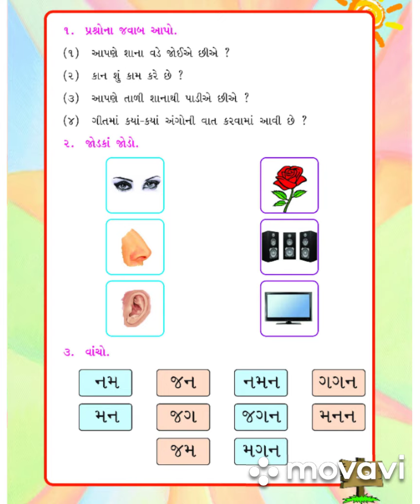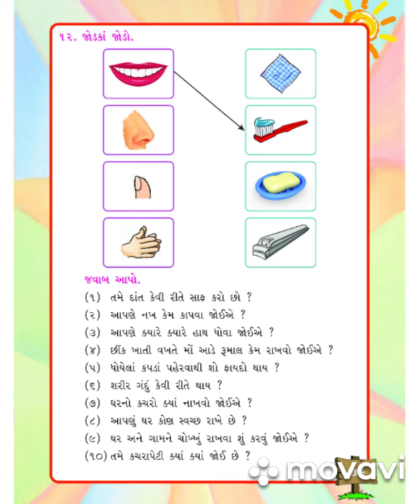શ્રી સરસ્વતી શિશુ મંદિર ખેરાલુ, હંસાબેન દરજી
ધોરણ -૧  અજબ જેવી વાત  ભાગ -૨